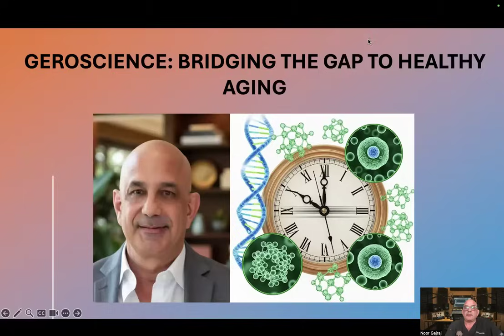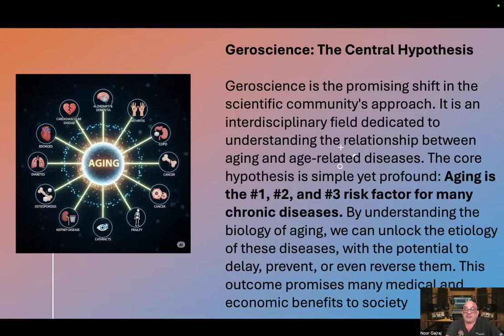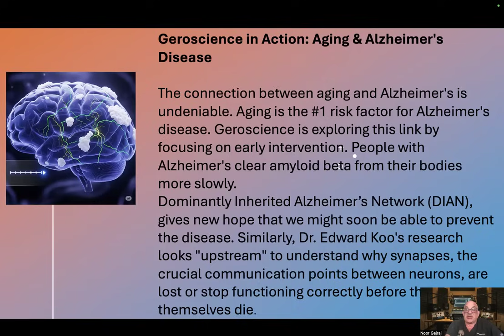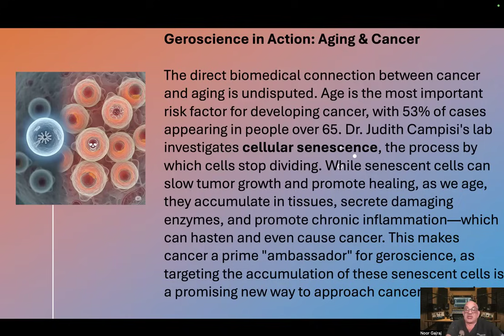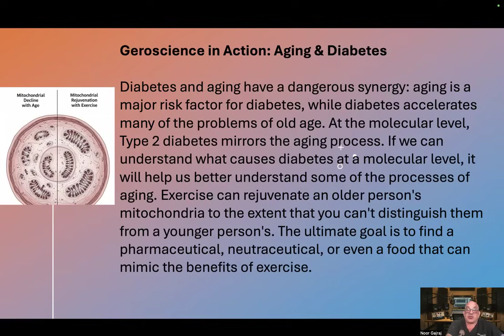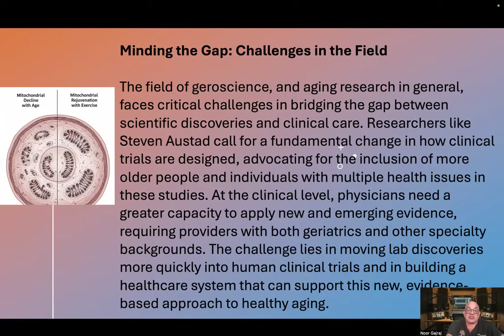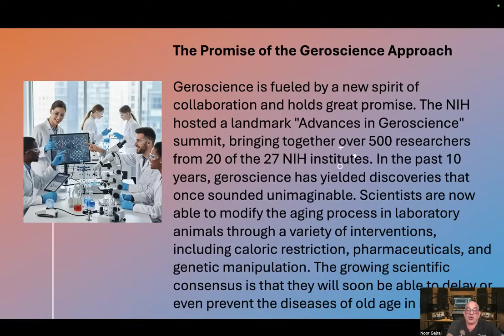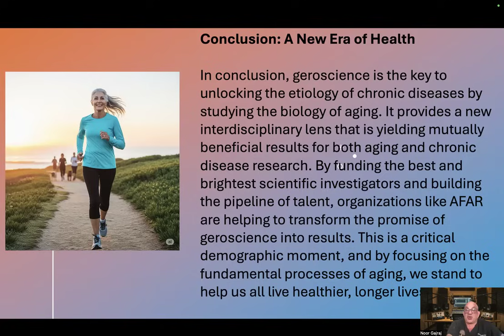GEROSCIENCE: BRIDGING THE GAP TO HEALTHY AGING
Dr. Noor Gajraj is a leading educator, academic scholar, physician and podcaster. He is a clinical physician having practiced medicine for more than 40 years in the United Kingdom and the United States. He is a Diplomate of the American Board of Anesthesiology, the American Board of Pain Medicine and the American Board of Addiction Medicine. Dr. Gajraj is currently practicing at the North Texas Medical Ant-Aging Center in Plano, Texas. He has authored over 100 publications and delivered more than 500 lectures both nationally and internationally To contact Dr, Gajraj, email